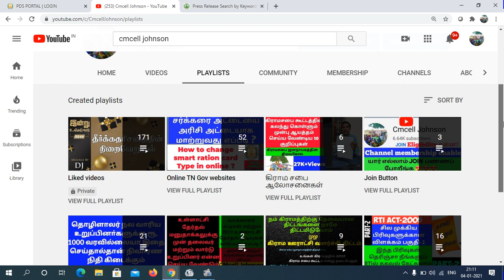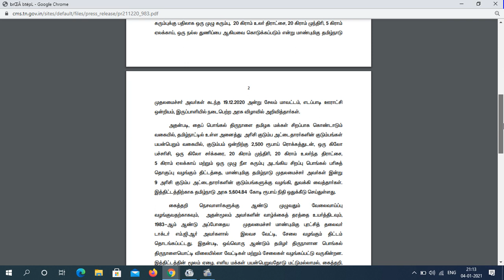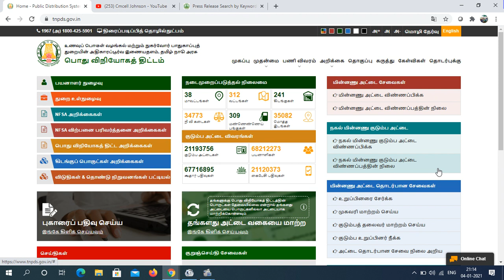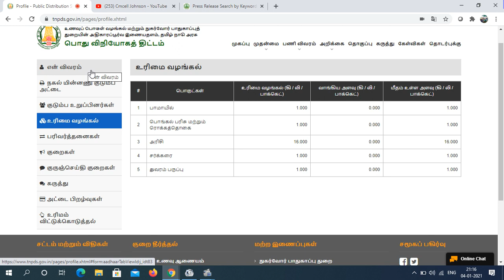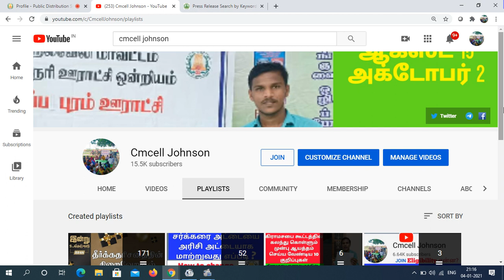பொங்கல் சிறப்பு பரிசு ₹2500 பெறுவதில் உங்கள் பெயர் இருக்கிறதா? online-ல் பார்ப்பது எப்படி ?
0 ரூபாய் செலவில் ஆன்லைன் மூலமாக புதிய குடும்ப அட்டை விண்ணப்பிப்பது எப்படி ?HOW TO APPLY smart card